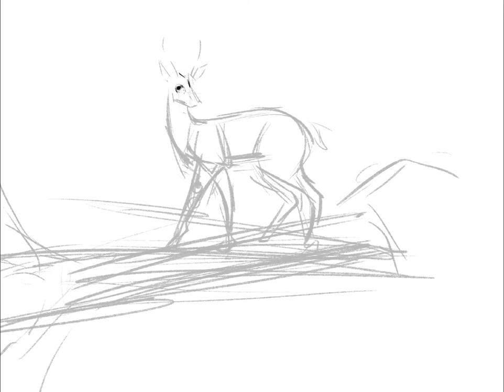Gazelle walking on the bridge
A little work for re-enabling account in GGn